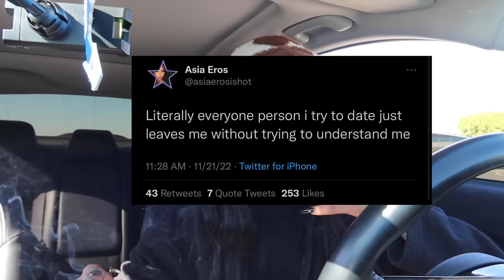...I GOT PLAYED AND I'M OVER IT | VLOGMAS DAY 6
Hey it's Bri,I got Played and in this vlog I want to know… does love even exist￼ and what's next for me.